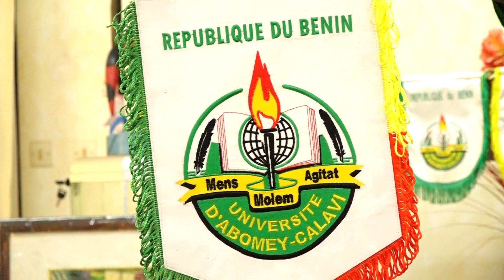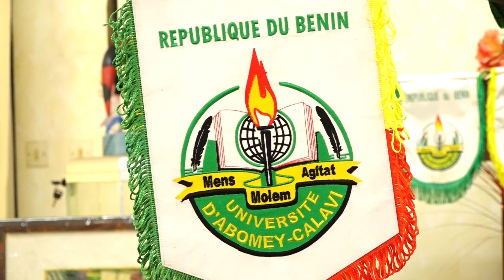Message Recteur Nouvel An 2023